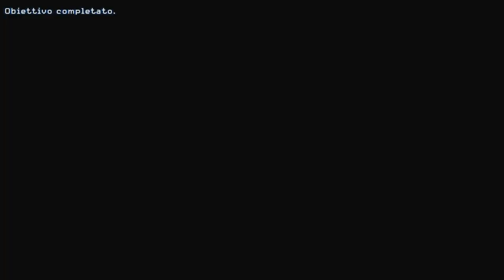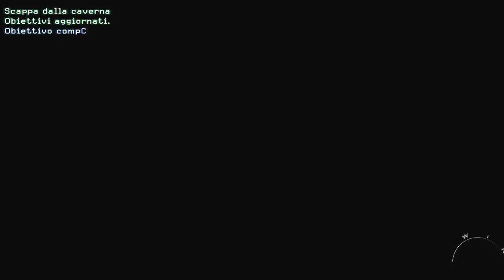Call of Duty MW2 15° Episodio Gameplay Full HD